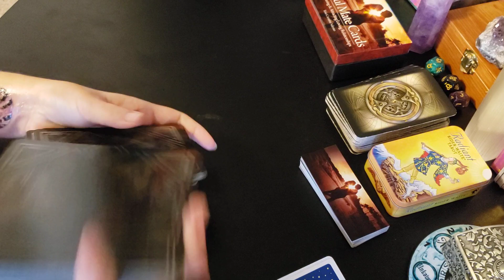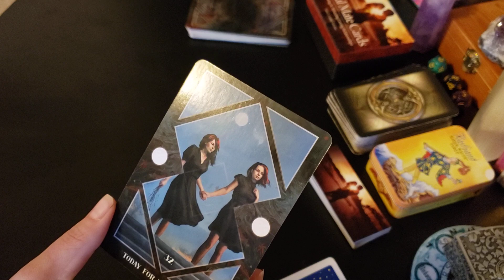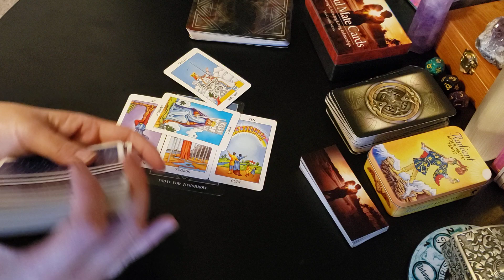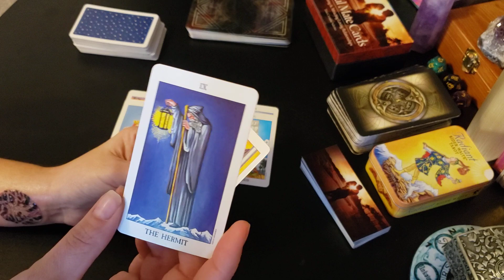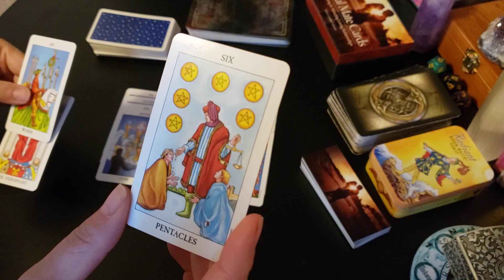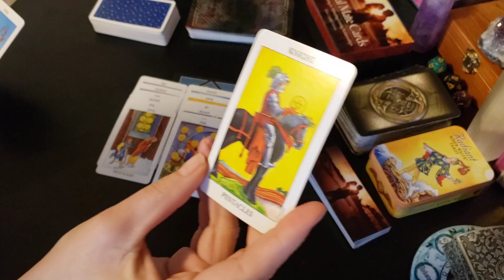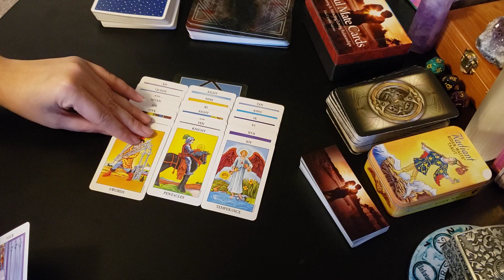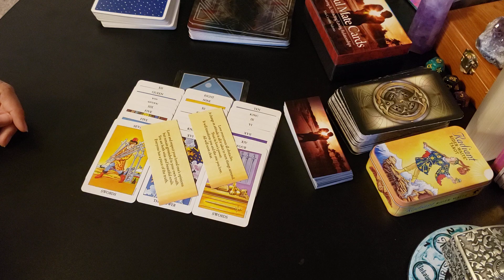Leo - This person almost passed up an opportunity of their lifetime by drifting away from you...